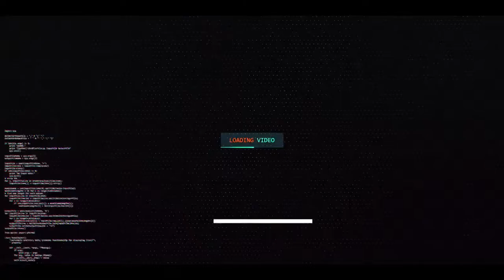chuchel 11 rész